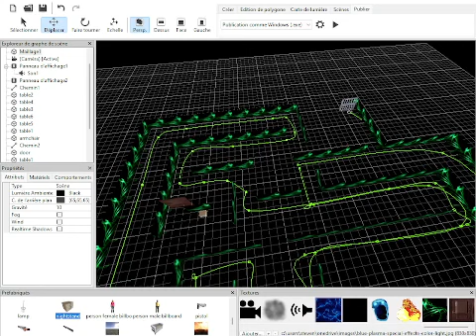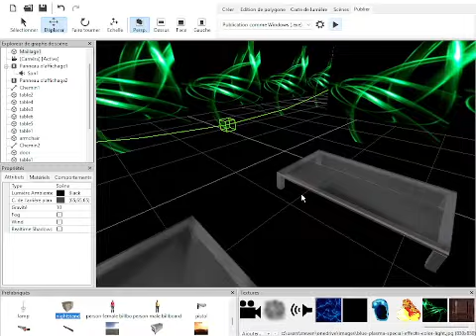Une petite vidéo build de mon jeu "The Electric House"!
C'est une petite vidéo ou je montrais mon jeu "The Electric House" quand le jeu n'étais pas encore fini !

Mes comptes sur d'autres sites !